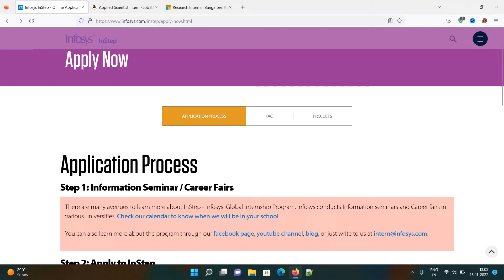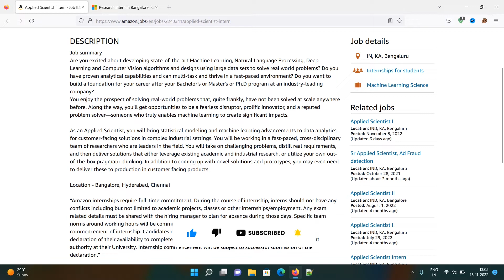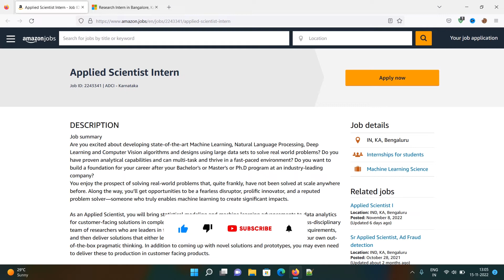Paid internships | paid internships for Amazon Microsoft Infosys | stipend Internships | jobs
ARE YOU LOOKING FOR SOFTWARE UPDATE

welcome 👋

🔰 100+ free websites and free source code available.

🔰 100+ chatgpt prompts code available.

🔰 Internship updates monthly 1 one internship.

🔰 free certificate ( Microsoft, Amazon, Google and more .).

🔰Job updates (work from home also).

🔰part time jobs ( earning ).

✅ HTML/CSS

✅ Javascript

✅ Analytical Skills

✅ CSS & JS frameworks

✅ Testing / Debugging

✅ Browser developer tool

✅ Building automation Tools

✅ Design Sense

✅ Web Server Management

✅ Project Management
ALL THE BEST NEW MEMBER.